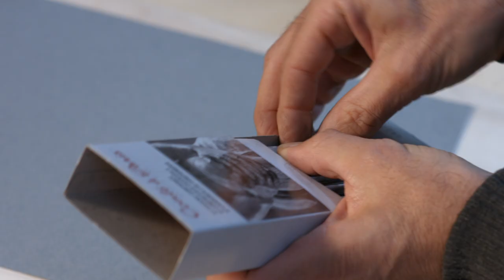TUTORIAL Disegnare il Volto con MAURO DE LUCA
Video tutorial "Disegnare il Volto” con Mauro De Luca, disegnatore per Soleil, Le Lombard, Les Humanoides Associés e insegnante della Scuola Romana dei Fumetti.